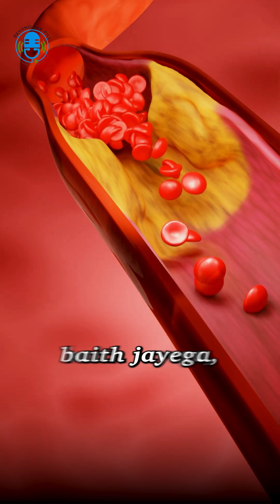How Smoking & Drinking Affect Your Cholesterol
Smoking and drinking can sneakily affect your cholesterol levels without you even realizing it!  Find out how these habits harm your heart health in this quick reel with Dr. [Doctor's Name]. Your heart deserves better, so make informed choices today for a healthier tomorrow!

(Cholesterol, Lipids, Heart Health, Good vs Bad Fats, Silent Killer, Heart Disease Prevention, Healthy Living, It's One Life, Mankind Specialities, Mankind Pharma)